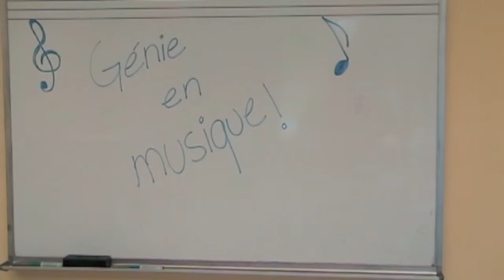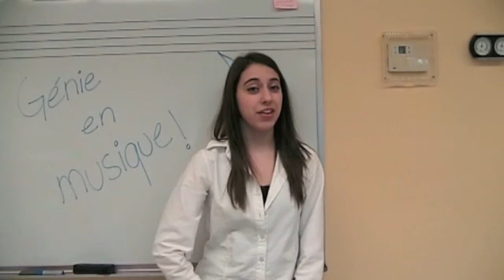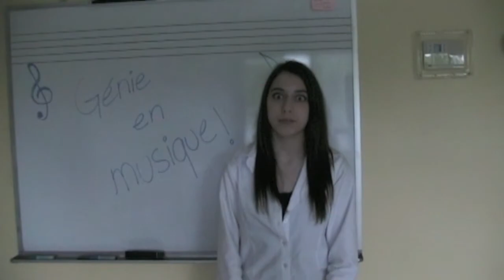Génie en musique 2012